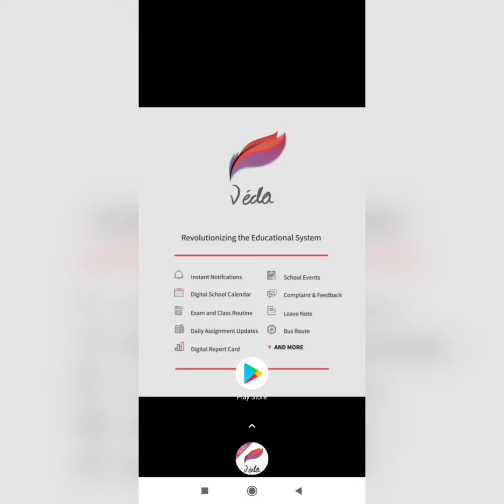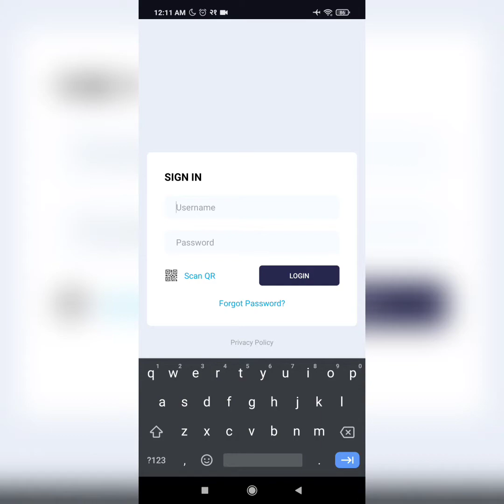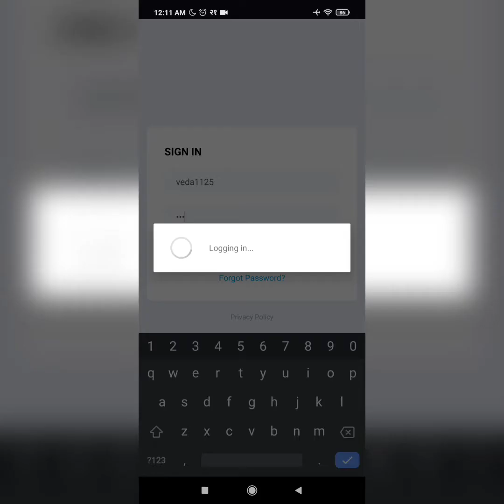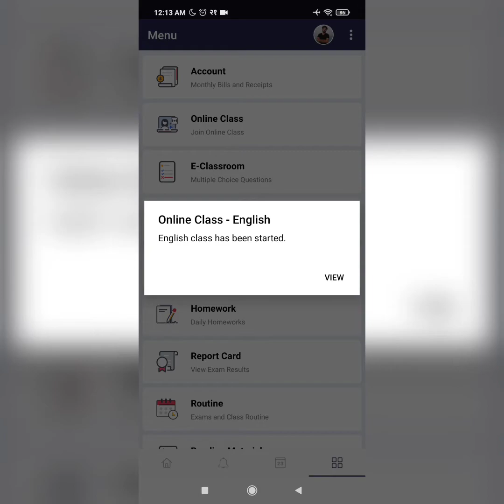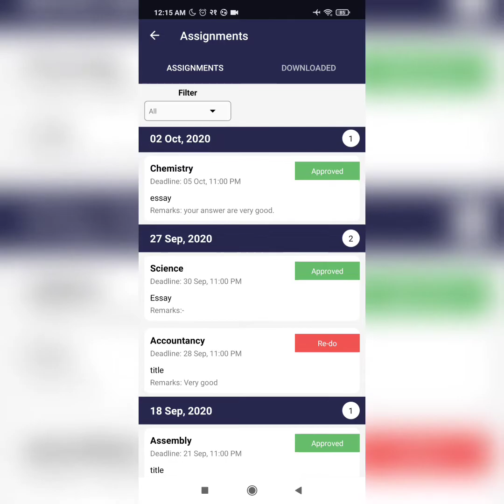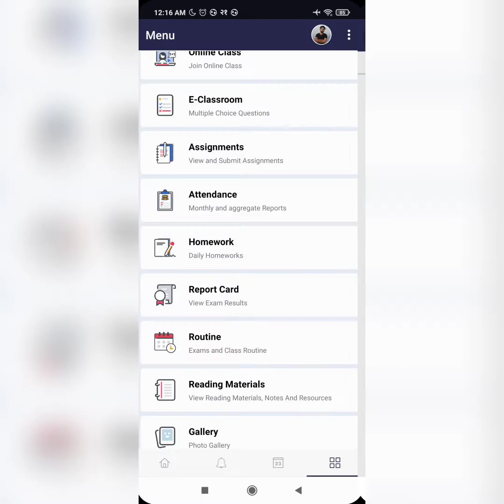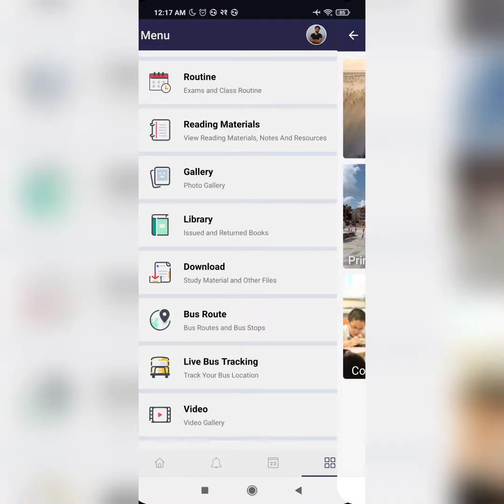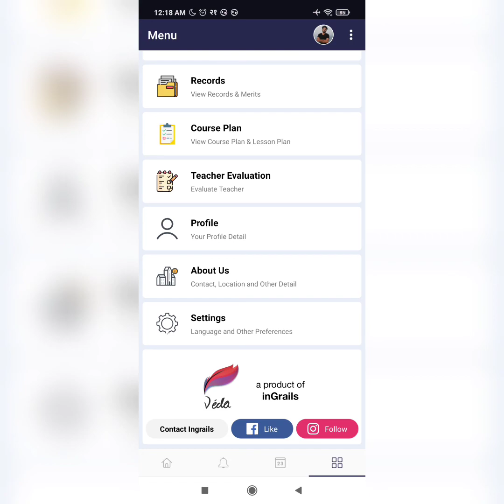Takshashila Education Foundation-App Tutorial